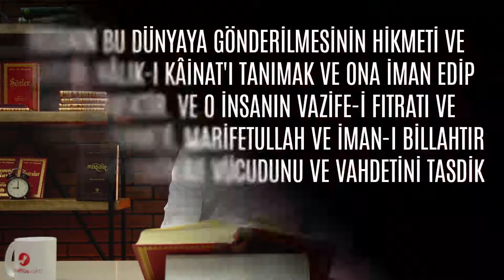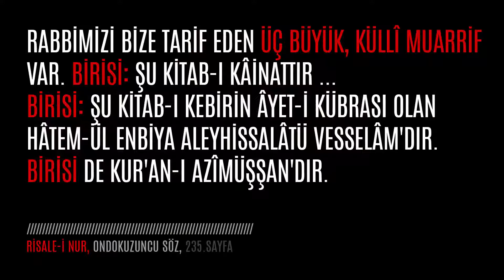Hasan Yenidere - Dengesiz Hava Koşulları - Fırtına ve Kasırgalar